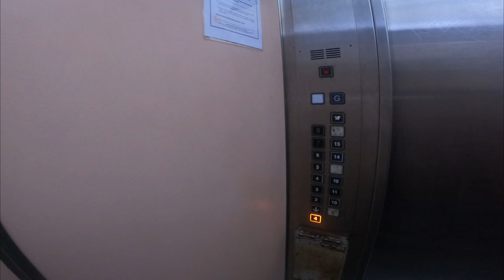EP. 05 - Taman Aman Jogging Park 3 | Critical 42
Thank's everyone!